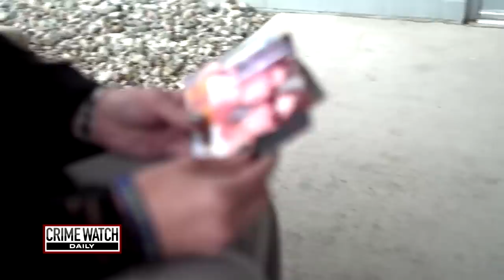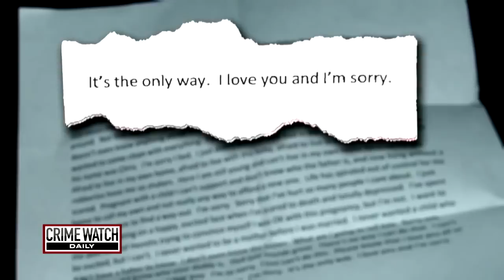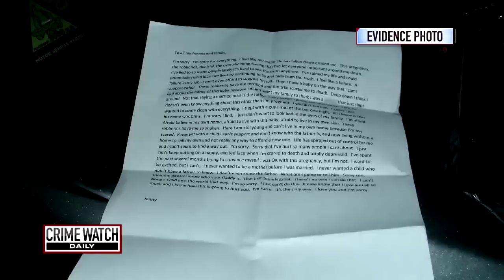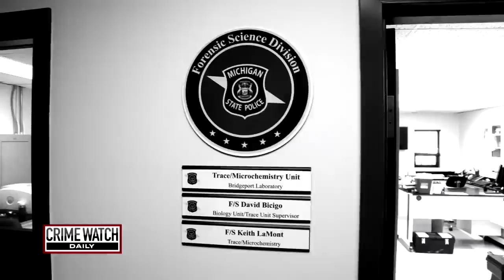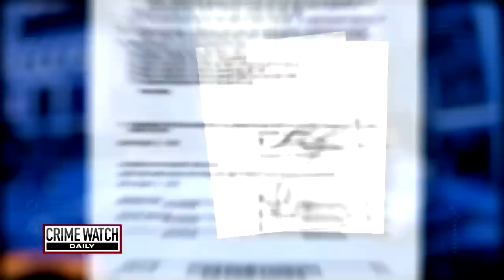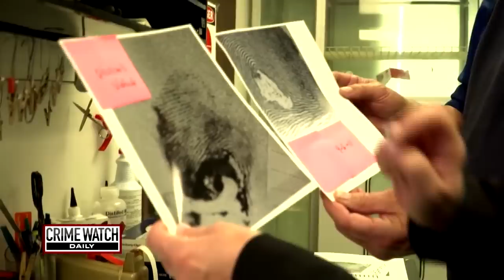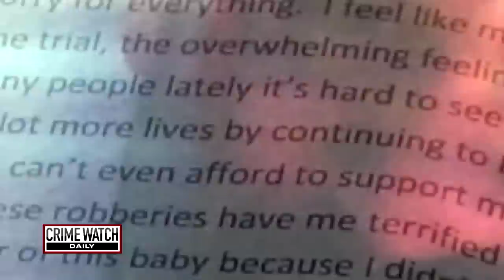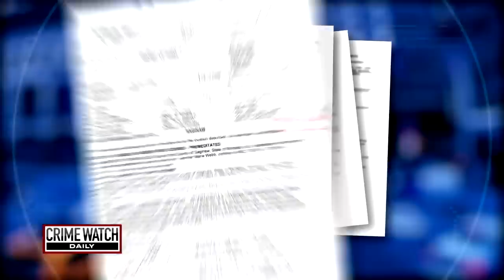Michigan woman’s 'last note' raises suspicions, leads to cop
The detective knew Officer Ken Bluew was the one who found Jenny Webb hanging from the luggage rack of her own car. Bluew was the one who found the note in her purse. And now Bluew, a married man with a family of his own, was the father. More